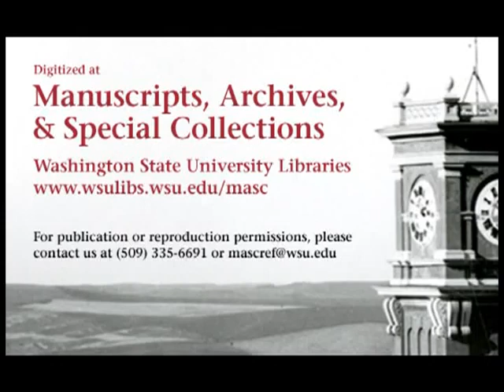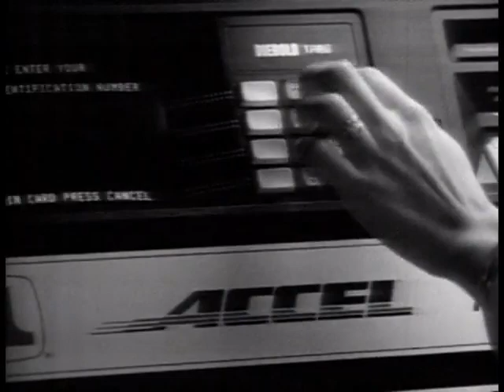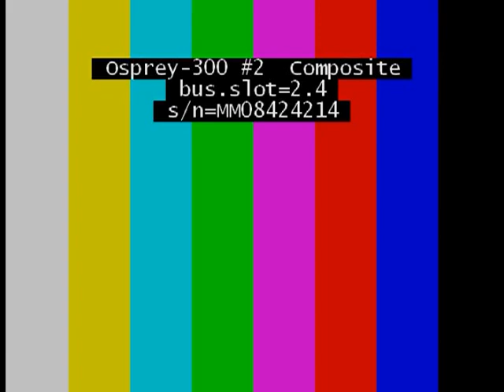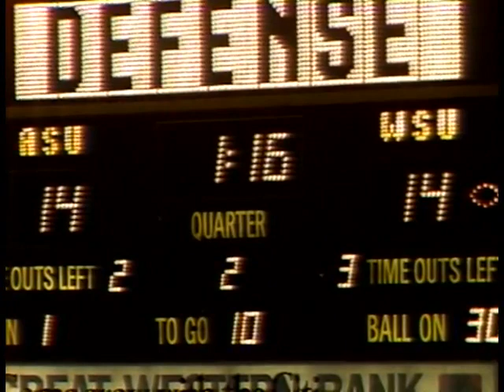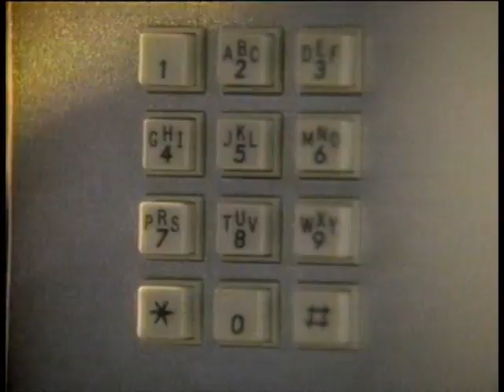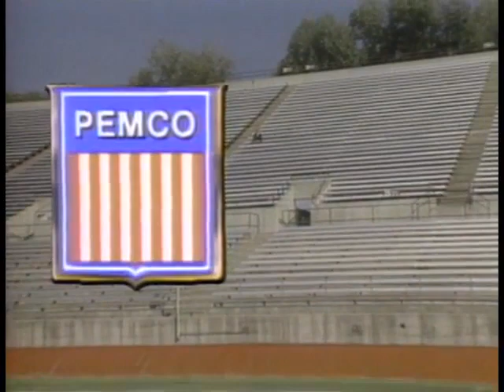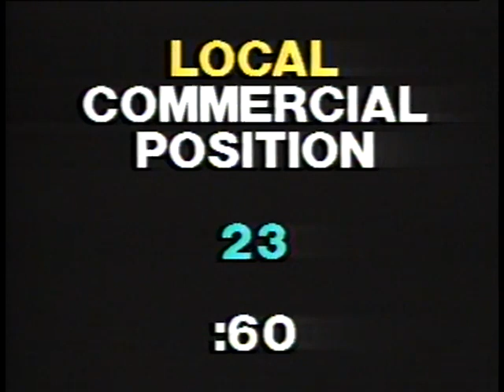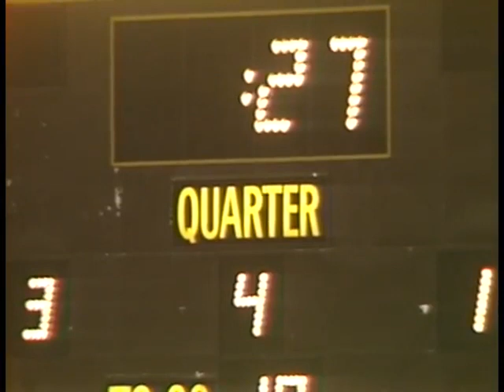1986 - #11 Arizona State vs Washington State